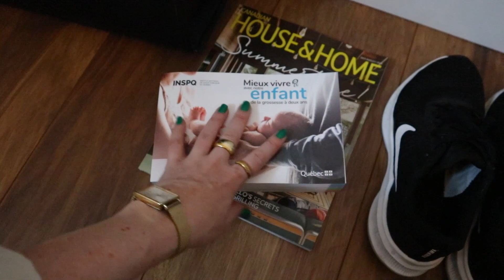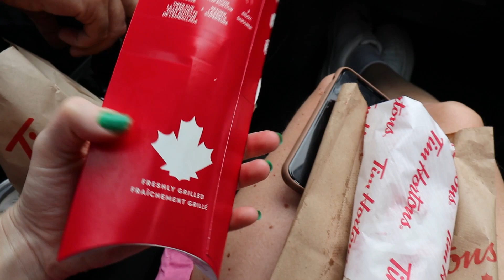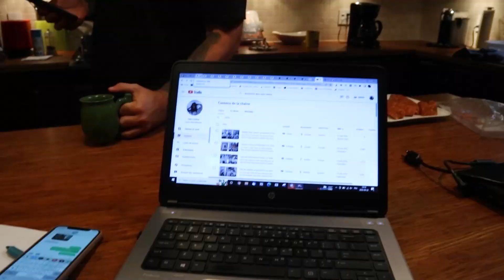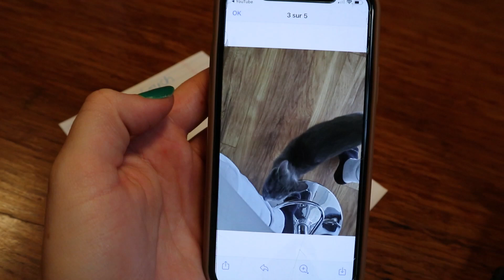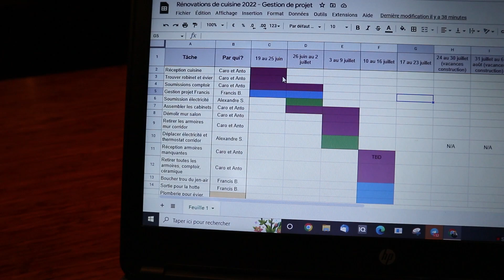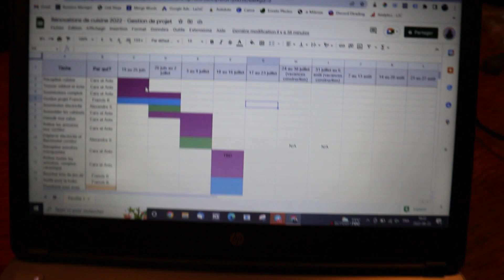Pack with me , petit séjour en forêt en amoureux et moments de détente - Vlog | Carole Anne Bilodeau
Le 21 et 22 juin 2022
Je vous retrouve avec un tout nouveau vlog dans lequel on fait mes valises ensemble pour un petit séjour de relaxation en forêt en amoureux. :D

Sac voyage pour produits (amazon)

TEANGLE | CaroleAnneB15
Boutique Kim Allume | Caro15
Abibelle | Caro10
Nuda | CaroleAnne10

J'ai 28 ans, j'habites avec mon copain Antoine (Anto), nos chats Taz et Luna et nous avons acheté une maison en 2021 qu'on rénove régulièrement. Nous attendons aussi notre premier enfant dû à la fin septembre. Je travaille comme pigistre marketing à temps plein. Mon copain a une entreprise de vêtements montréalaise @Optionalclothing et nous avons une entreprise de création de contenu et de marketing digital ensemble! Merci de me donner la chance de faire ce que j'aime! :)

Caro  xxxx